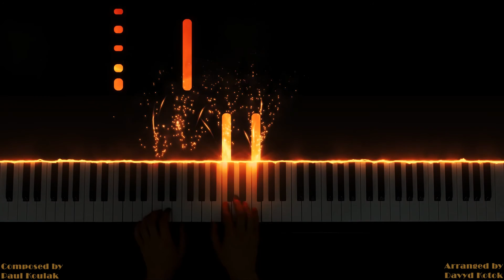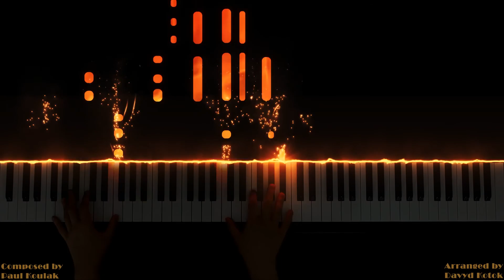Fort Boyard- Main Theme- Piano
Hey guys, here is the main theme from the famous game show on a prison island in France. I hope you really enjoy this one!!!